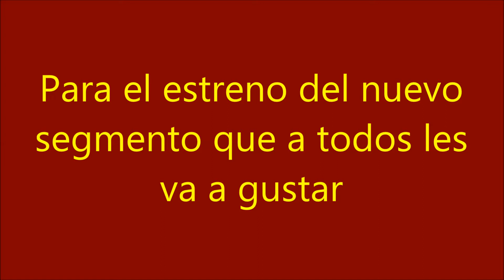El TBTazo de Kelvitho - Falta 1 dia (Estreno mañana 03-06-2020)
Amigos y hermanos suscriptores de Youtube ya no hay vuelta atras mañana comienza el estreno del TBTazo de Kelvitho

=Para enviar recursos tematicos, saludos o comentarios=